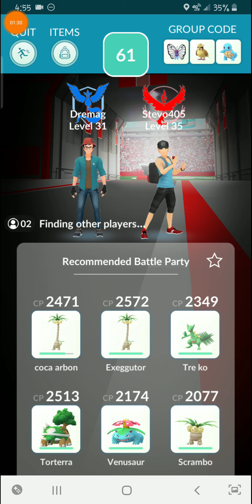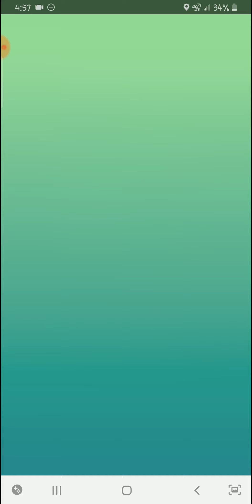Pokemon Go: Costumed Squrtle Raid (Halloween Week)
Finally, a costumed starter raid appears here in town. 10 blocks away but it better than nothing. Now to try and get it.

Game info:

Game: Pokemon Go
Platform: Mobile
Company: Niantic